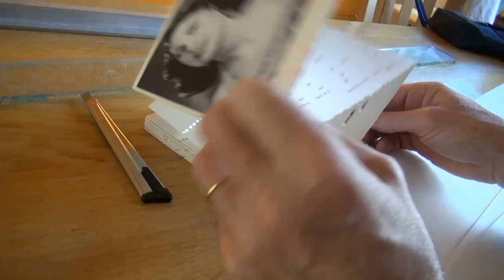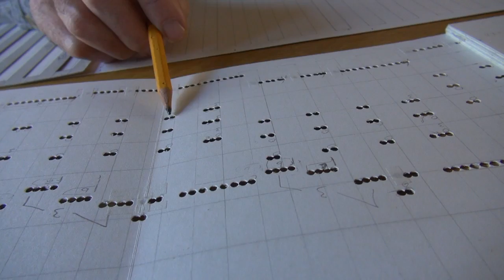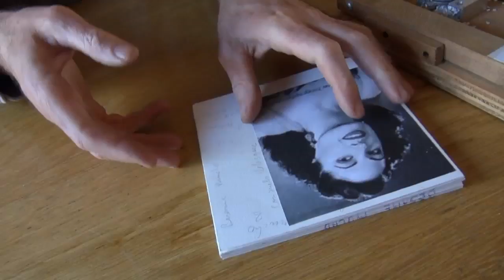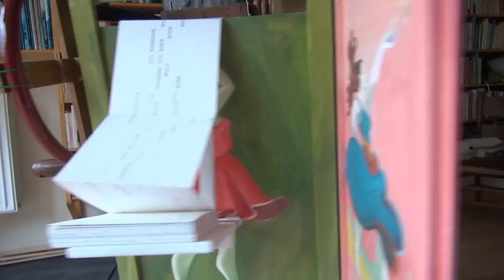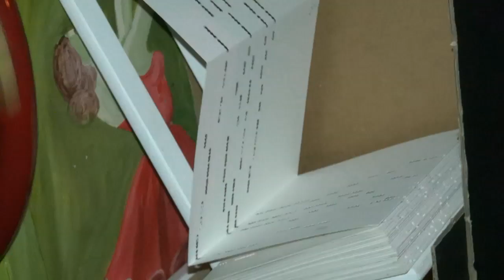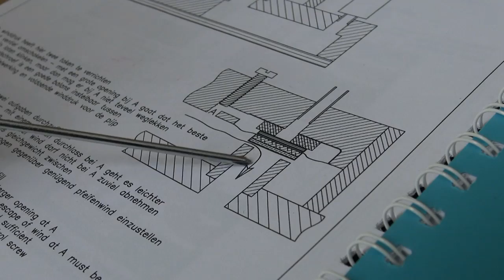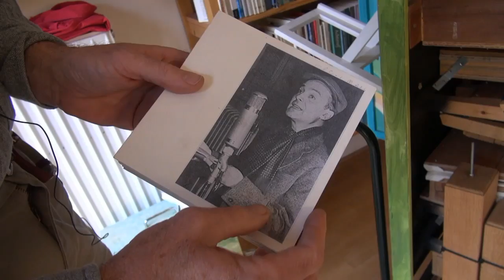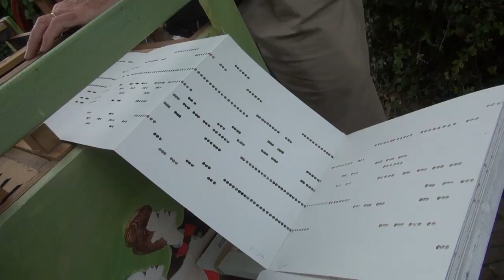Mijn buurman de orgelman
Mijn buurman Steef van Hoof bouwde zelf zijn draaiorgel.
Hij demonstreert en legt uit hoe het werkt.
Afgewisseld met optredens.